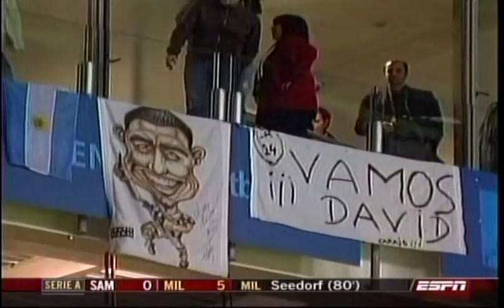1er Gol Oficial de David Suazo: Inter 4 Genoa 1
1er gol oficial de David Suazo con la camiseta del Inter, marco el 3er gol. Julio Leon del Genova el otro hondureño se gasto otro partidazo